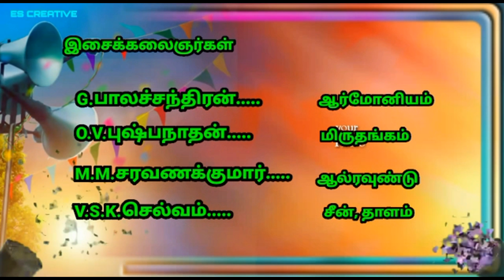(Vadakkukeeranoor 2) கீதமழை தரும் கீதப்பிரியன், மண்ணிசை மனோரஞ்சனி/ வடக்குக்கீரனூர் வள்ளிதிருமணம்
ராஜநடிகர் பெயர் V.M.ரவிதரன் (ஸ்ரீதரன் அல்ல)

நன்றி !